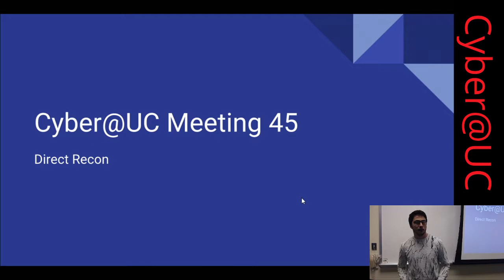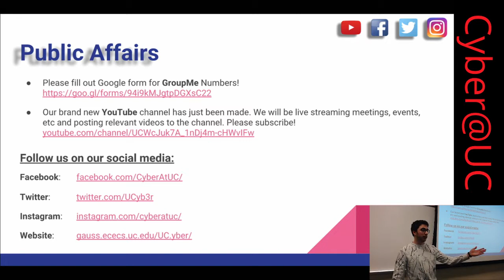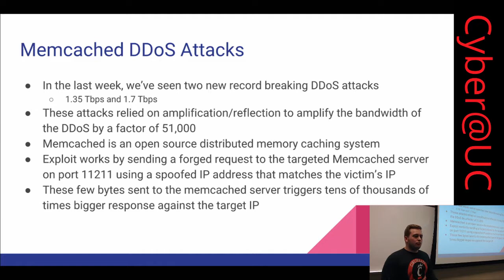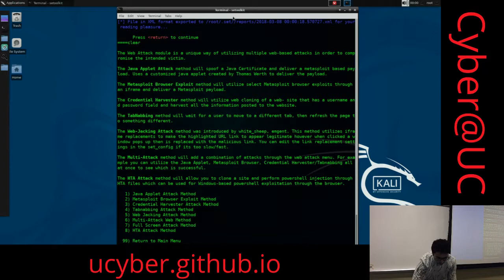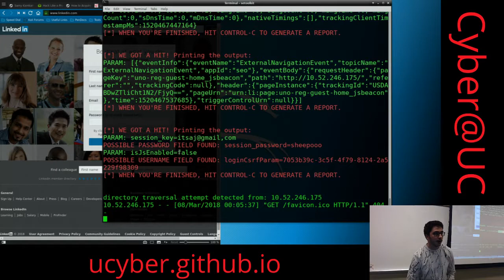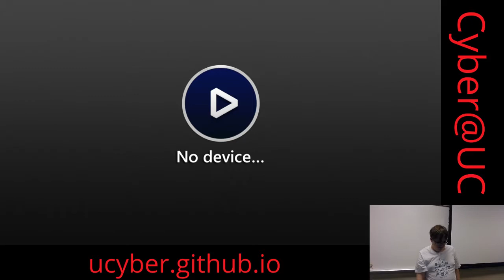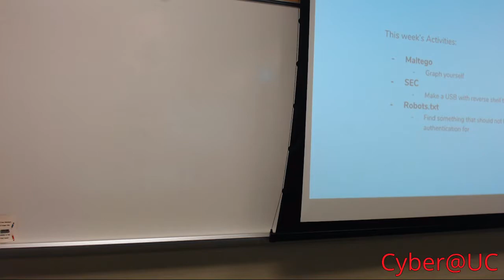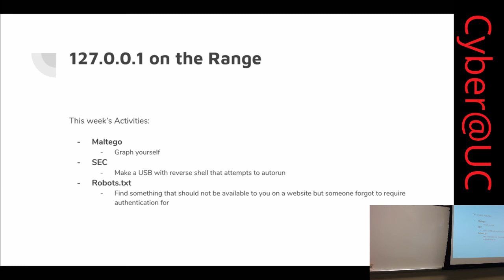Meeting 45: Direct Recon, pt. 1